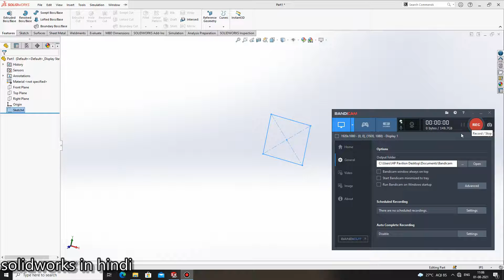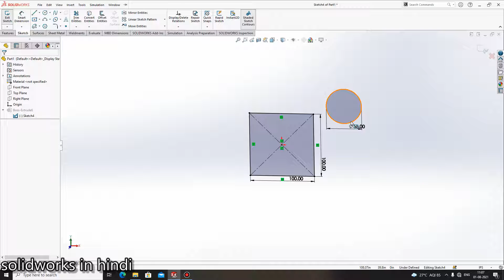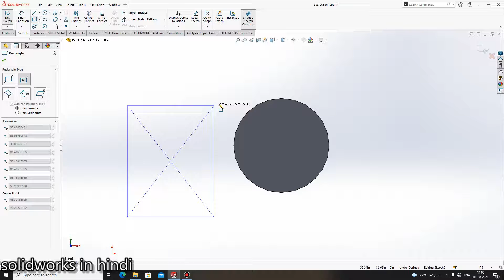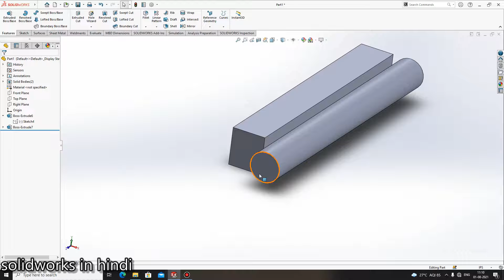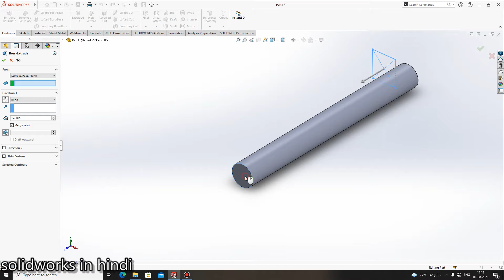solidworks extrude features | learn solidoworks in hindi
This is the video of solidworks exrude in solidworks
this is lectures of solidworks in hindi or solidworks tutorials in hindi
offset from surface in solidworks,
solidworks extrude upto surface.

solidwork tutorials in hindi
solidwrks lectures in hindi
how to draw lines in solidworks
how to do extrude in solidworks
solidworks features
solidworks 3d commands
solidworks
SolidWorks Extrude Part of Sketch. SolidWorks multiple extrusions from one sketch. SolidWorks multiple extrudes from one sketch. This tutorial shows how to extrude part of existing sketch. How to create multiple extrusions from one sketch

सॉलिड वर्क्स में सर्किल कैसे बनाये